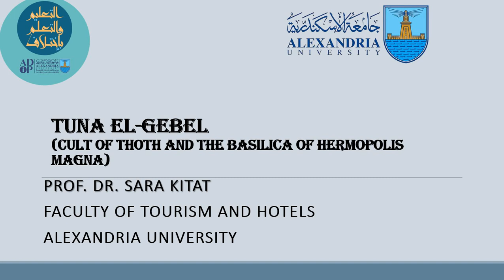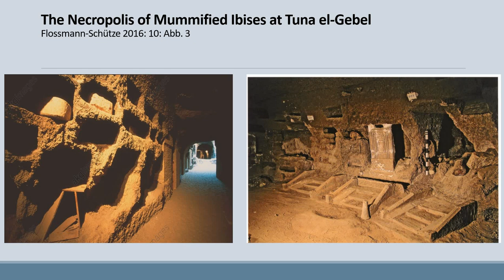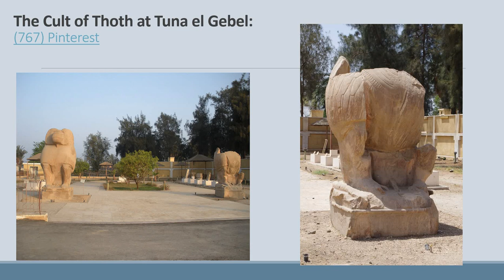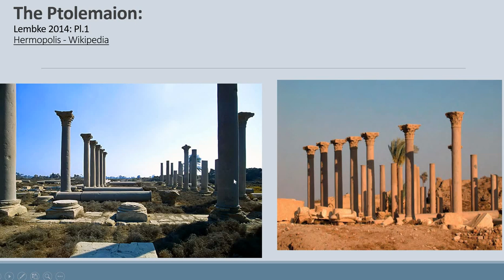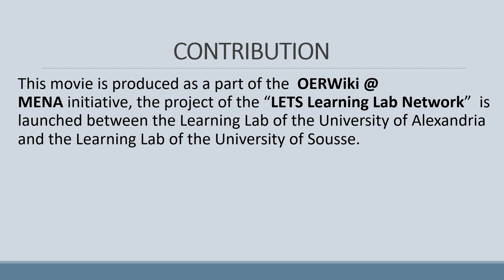Tuna el-Gebel : The Cult of Thoth and the Basilica منطقة تونا الجبل؛ عقيدة تحوت و شرح البازيليكا